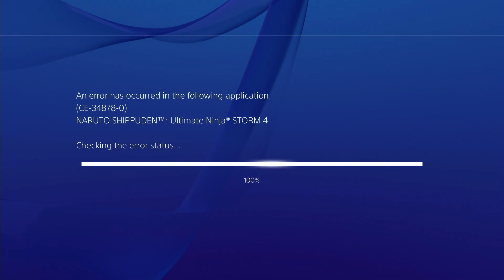Naruto Shippuden: Ultimate Ninja Storm 4 pt28 - Online Battle: Clash and a Crash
This is my playthrough of the story mode in Naruto Shippuden: Ultimate Ninja Storm 4 with live commentary on the PS4.

Interested in buying the game?

You can also get it on the Xbox One

for edited projects, montages, game reviews and more!